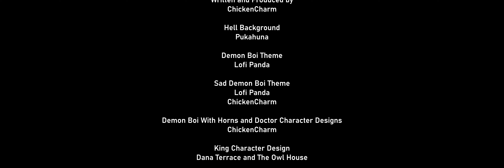youre still a good person - demon boi 15 (demon boi finale)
the end of the series o7
sorry this took an extra week to get out